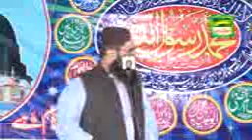Molana Rab Nawaz Hanfi part 1 mahfal 89/2020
sb dost kasy hy
apka apna
waheed anjam